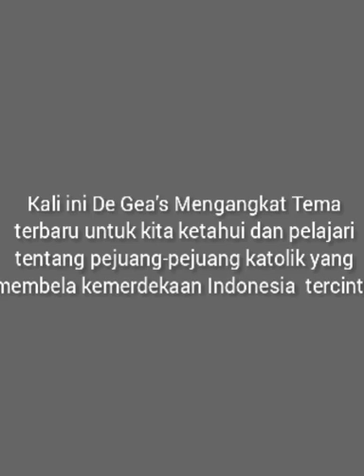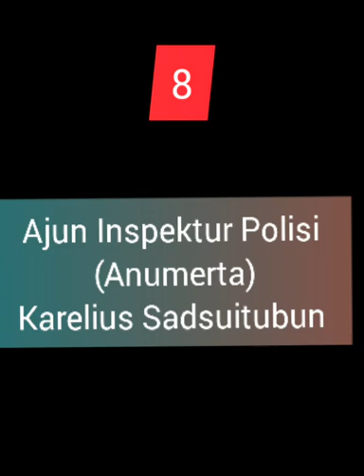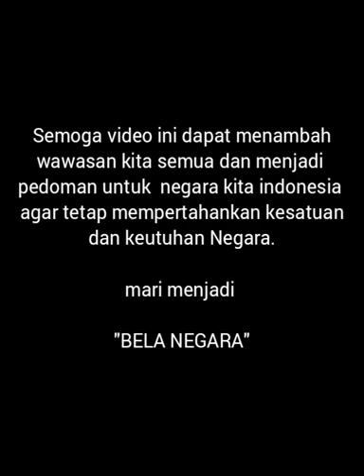Tokoh Katolik: Tokoh Pejuang dan Perintis Kemerdekaan